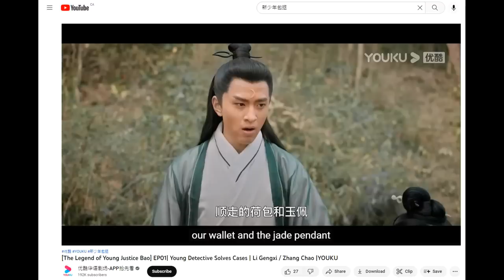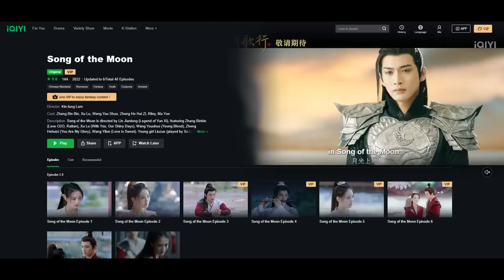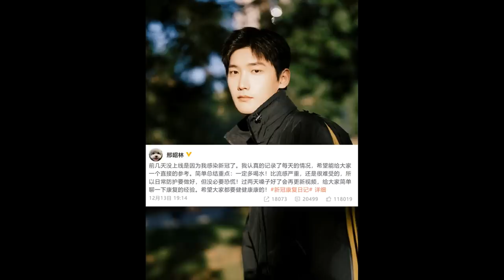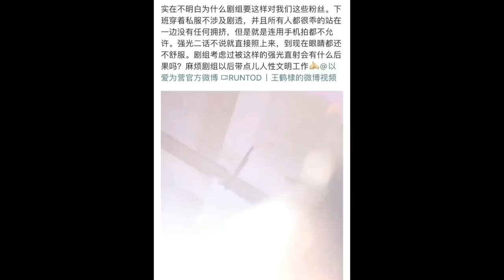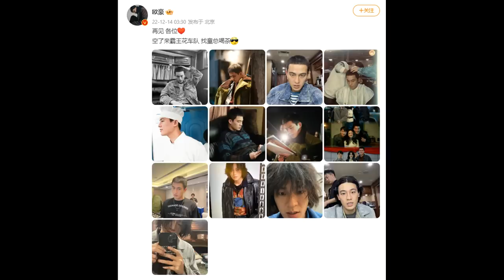Bai Lu's rep vs Dylan Wang's manager/ Wild Bloom's farewells/ Arthur Chen & Zhang Jingyi/ Jerry Yan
THE RUNDOWN:
Drama updates
0:45 Premiered dates: Young Justice Bao, Song of the Moon, Sisterhood, Accidentally Meow
4:24 Passed review: Rising With the Wind, Summer Flower
5:56 Dylan Wang's side responds to Yu Zheng with phlegm?

Celebrity updates
8:49 Wild Bloom's cast say farewells
10:05 Arthur and Jingyi didn't speak to each other on day one